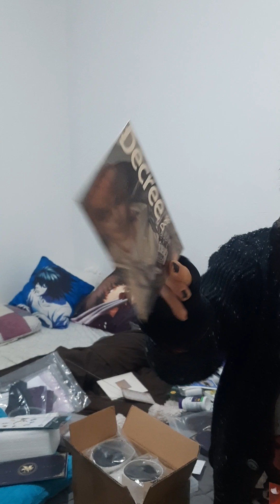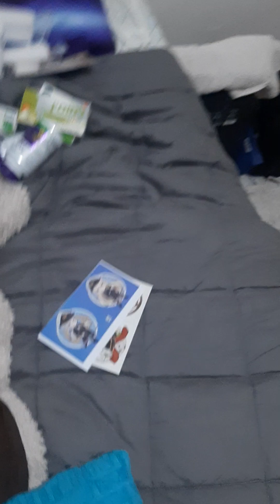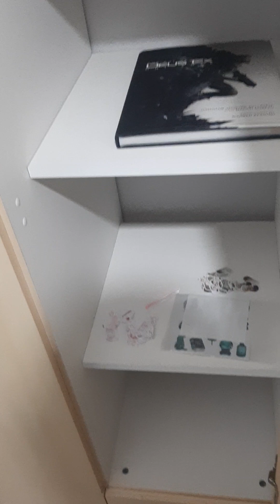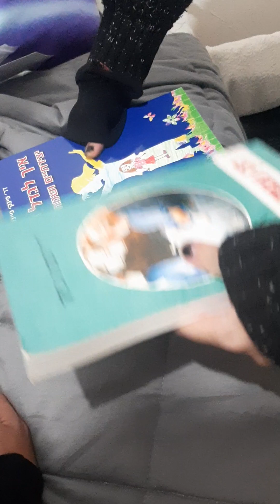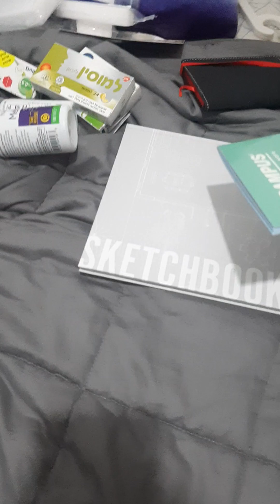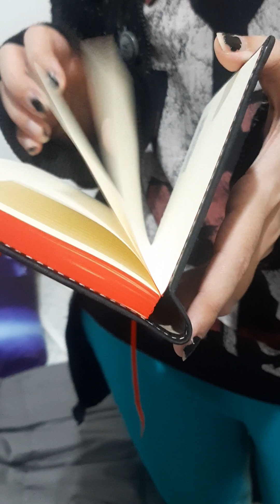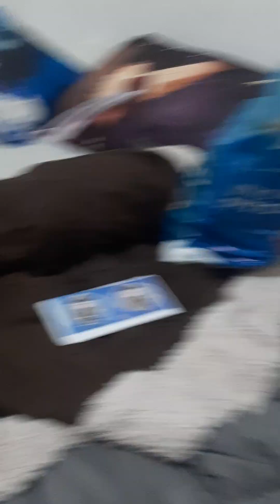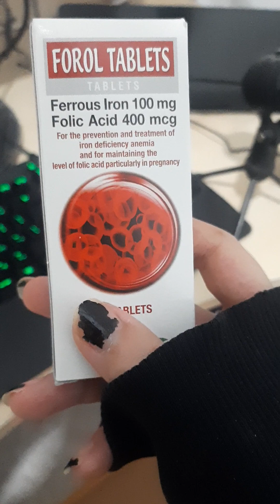Break time's over so we fotta finish organizing